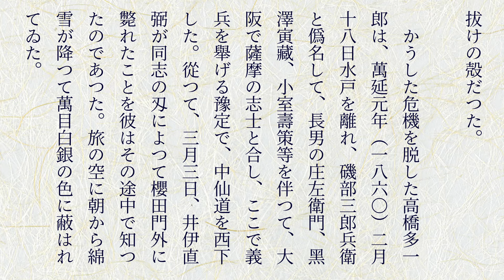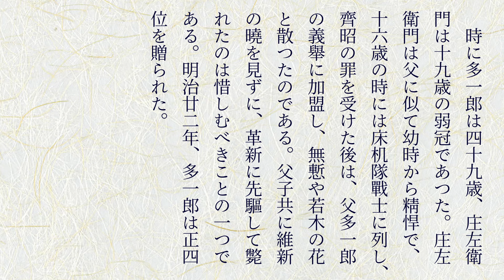『高橋多一郎』日本英雄伝第六巻／菊池寛監修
ちょいちょい名前が出てくるのに、通史とかだとあまり触れられていなくてよく解らない人だった。
とはいえ、ここでもそんなに……あまり資料がない人なのかしら。
って、そんなわけないか。
桜田門外の変に霞んじゃうのかなあ。

00:00 OP
00:10 曉闇の志士
01:52 水戸城下
05:56 主寃の洗雪
09:40 幕廷と水戸
14:38 大阪の義舉空しく

菊池寛 監修 ほか『日本英雄伝』第6巻,非凡閣,昭11. 国立国会図書館デジタルコレクション (参照 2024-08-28)